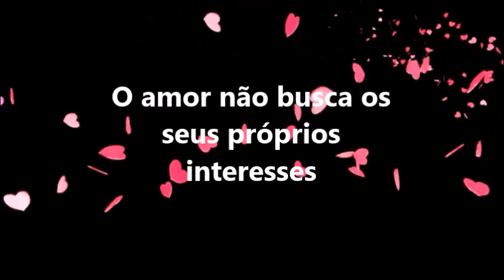Soro do kefir + capim limão = Suco | suco com soro e capim limão para acalmar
Soro do kefir, capim limão, gelo do soro e adoce se quiser ( bata tudo e acrescente gelos do soro)